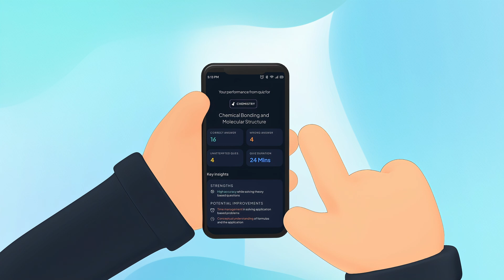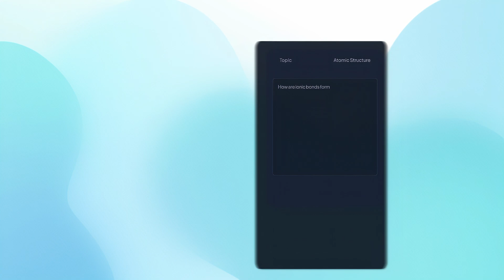Get Free Revision Course for JEE &🚀 Boost Your Exam Preparation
📍 Looking to boost your exam preparation? Our ALLEN app offers FREE Revision Courses that are designed to help you achieve your best results. Whether you're preparing for JEE, NEET-UG or Class 10th Board exams, we offer FREE Revision courses that are accessible to everyone. 📚 📖
📍 With NEW ALLEN App, you can:

📚 Learn from Daily school-like interactive classes
📝 Practice through adaptive quizzes and doubt-solving sessions
📊 Personalized study plan as per your needs
💻 Revise concepts with detailed videos, notes and Q-banks
📈 Assess your performance with our All India Test Series

🚀 Experience smart and personalized learning with ALLEN.

👉🏼 Download ALLEN App to get Access to Free Revision Courses for Class 10th, JEE & NEET